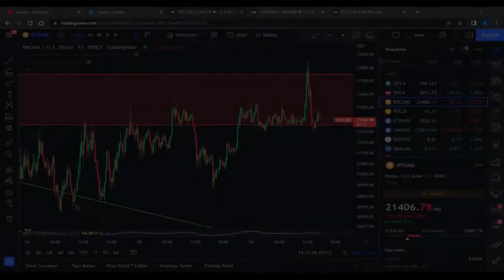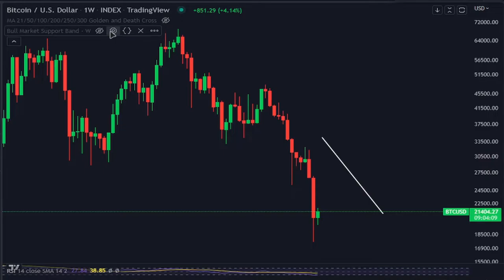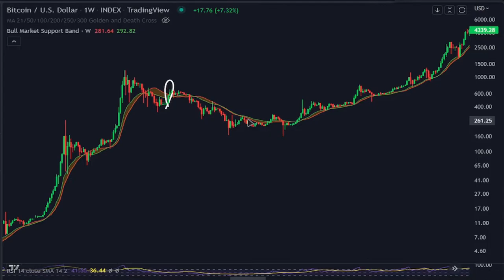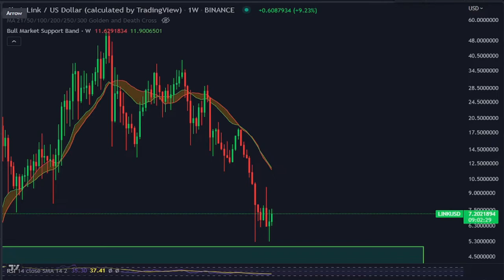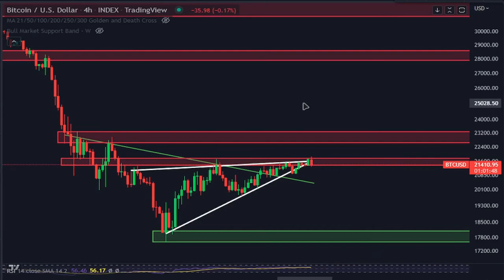why you should not be buying bitcoin and altcoins right now... (technical analysis)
You should not be buying bitcoin and altcoins like chainlink, polkadot, ethereum right now. I explained why in todays video on why you should be cautious about your bitcoin trades in the cryptocurrency market. Here is the bitcoin news today for you guys.

WARNING:
- Please BEWARE of scams, I would NOT contact or reply to you asking for your information. DON'T REPLY!!
-  ONLY follow my official social medias below